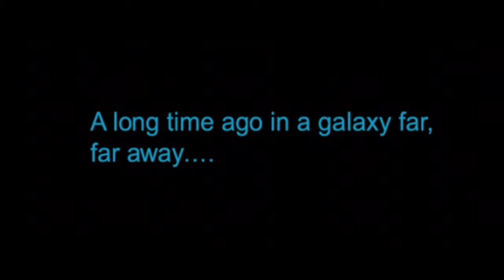Star Wars KOTOR 1 w/ Razer Kishi - Intro (Gameplay)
I've only played KOTOR with a keyboard and mouse or touchscreen so using a controller via the Razer Kishi feels strange but hopefully it solves the menu navigation issue. The only thing I have to get used to at the moment is combat navigation.
00:00 Character Creation
03:55 Endar Spire
25:00 Landing on Taris/Exploring the South Apartments